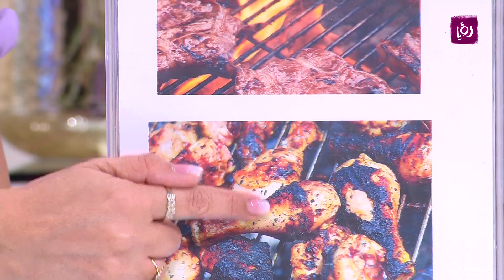5 اطعمة مضرة جدا بالصحة يجب الابتعاد أو التقليل منها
د. ربى مشربش تغذية وحميات تحدث عن 5 اطعمة مضرة جدا بالصحة يجب الابتعاد أو التقليل منها